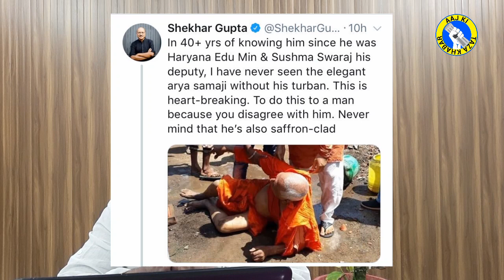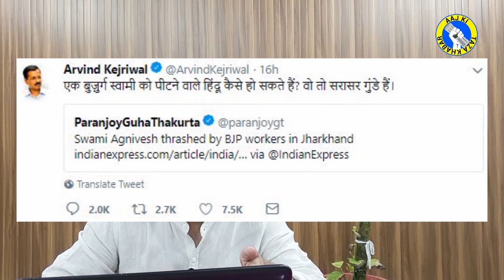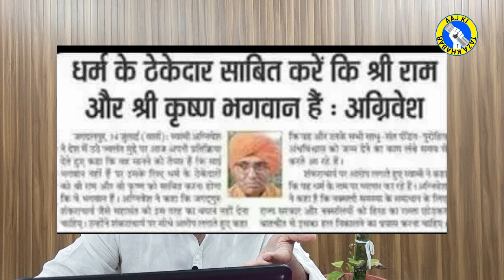Kejriwal statement on Swami Agnivesh- Then and Now- Aaj ki Taza Khabar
see the statement of Arvind Kejriwal on Swami Agnivesh few years ago and now when he was manhandled by some of the people in Jharkhand- aaj ki taza khabar